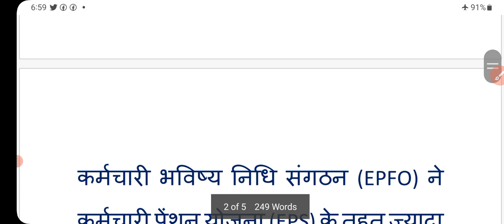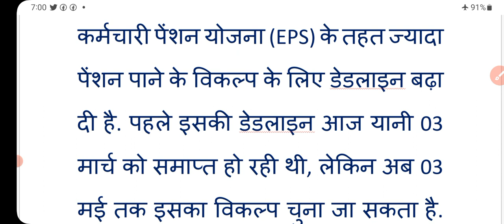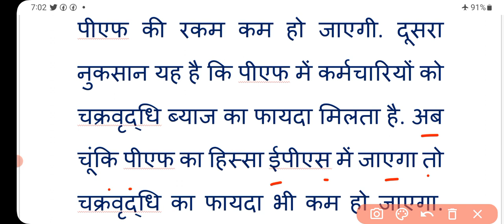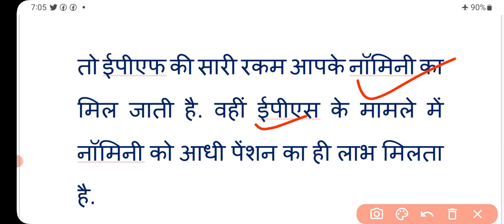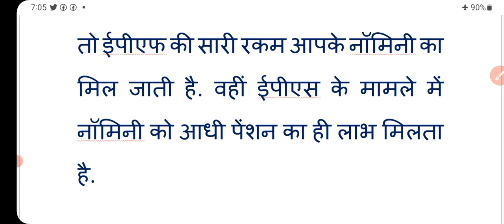eps 95 higher pension: ईपीएस पेंशन चुनने के भरी नुकसान | नहीं मिलेगी ये सुविधा | epfo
eps 95 higher pension news
eps higher pension
eps 95 higher pension kya hai
eps 95
epfo higher pension latest news
eps higher pension circular
eps 95 higher pension form
india news
india